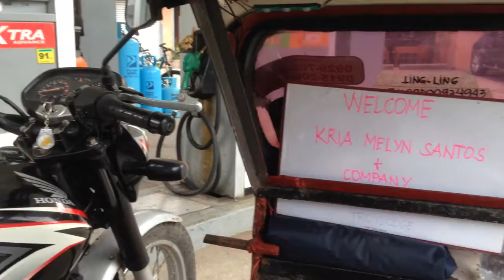S01E22 Tricycle taxi in Batanes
North of Philippines Batanes island.
Lift to my airbnb